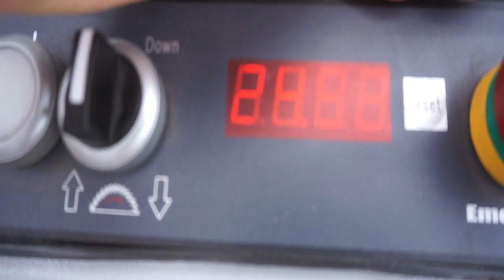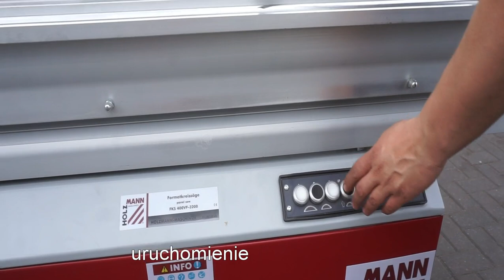Piła formatowa HOLZMANN FKS 400VF-3200 - Mar-Masz | Woodworking Machines